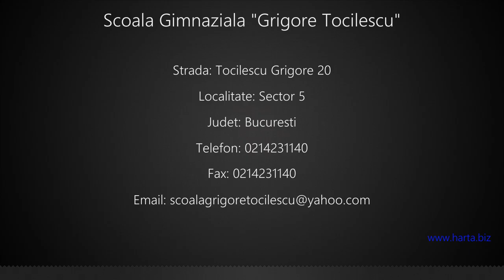Scoala Gimnaziala "Grigore Tocilescu" Sector 5